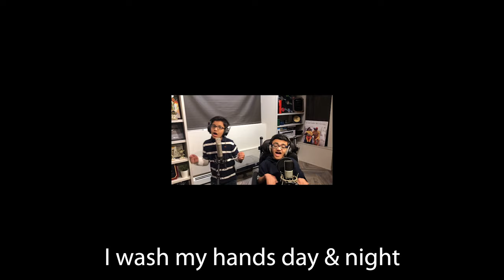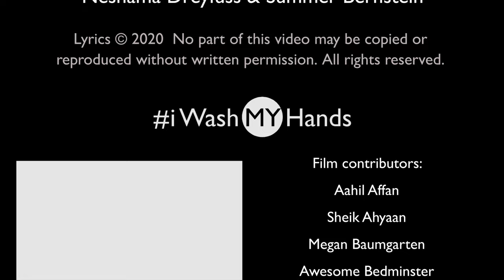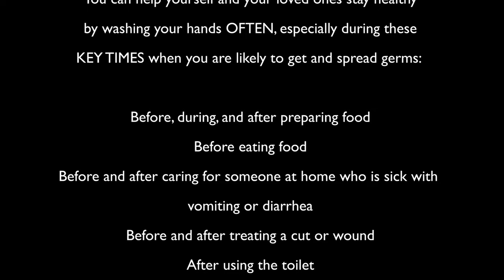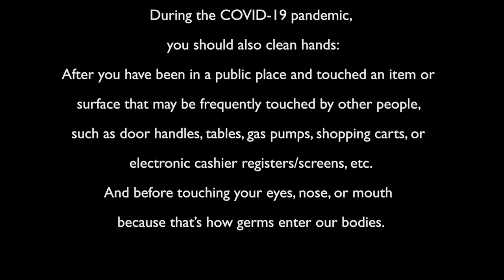"I Wash My Hands" - An educational parody by Anuj & Sparsh Shah, with kids all over the world!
Hi Everyone, Here is our educational parody, "I Wash My Hands" by my brother Anuj and I. Sincere thanks to everyone who helped us make this educational parody, all while in quarantine! We hope this song will add some fun to your daily routine at the sink...and encourage people worldwide to engage in healthy habits to prevent illness.

We really appreciate everyone on the frontlines of the global war against this health crisis. Your sacrifices will always be remembered!

So let's do this!! Together we can save lives!

Luv,
Anuj & Sparsh

* Performed by: Sparsh Shah (aka Purhythm) & Anuj Shah
* Directed by: Sivia Dreyfuss & Jigisha Shah
* Song Lyrics by: Sivia Dreyfuss
* Audio & Video Recording: Jigisha Shah
* Video Production: Daryn Ship & Sibin James
* Consultants: Hiren Shah, Anthony Bacchus, Neshama Dreyfuss & Summer Bernstein

Credits to:
* Original Song: Whip My Hair
* Artist: Willow Smith
* Licensed to YouTube by: UMG (on behalf of UME Custom Premium); SOLAR Music Rights Management, CMRRA, LatinAutor - SonyATV, EMI Music Publishing, UNIAO BRASILEIRA DE EDITORAS DE MUSICA - UBEM, UMPI, ASCAP, LatinAutor, UMPG Publishing, LatinAutor - UMPG, and 14 Music Rights Societies